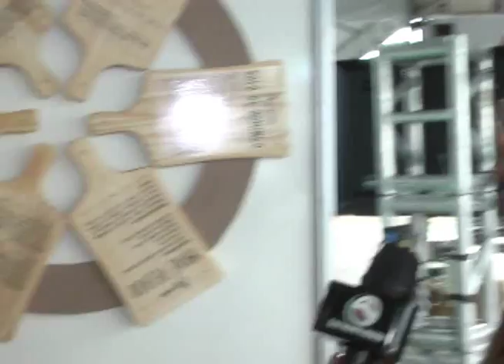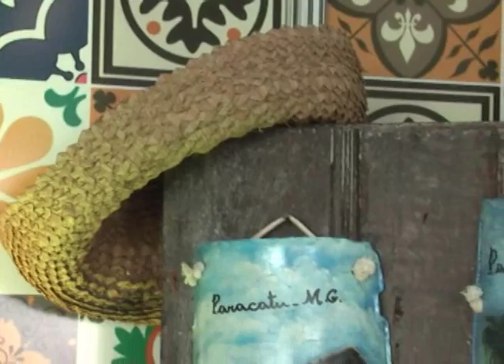Stand Prefeitura de Paracatu é destaque na 30ª Expo Paracatu